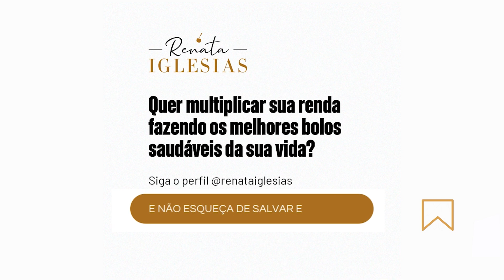Os bolos de festa saudáveis são vendidos por Kg?